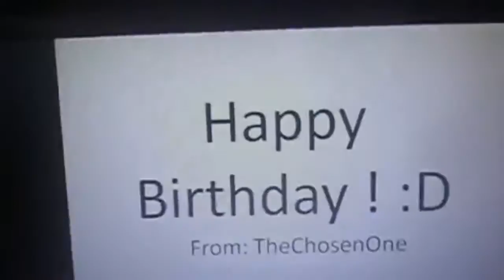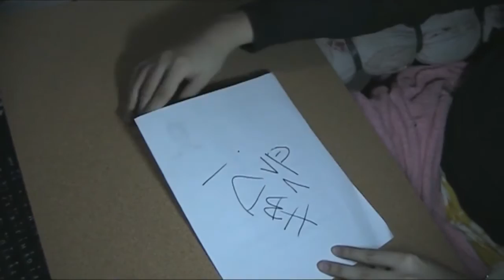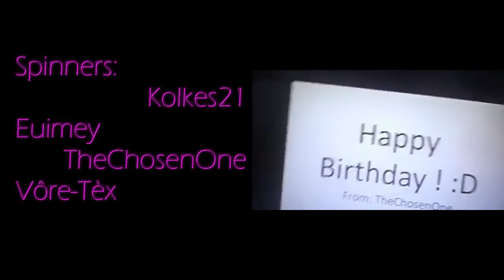Lealyn Birthday CV